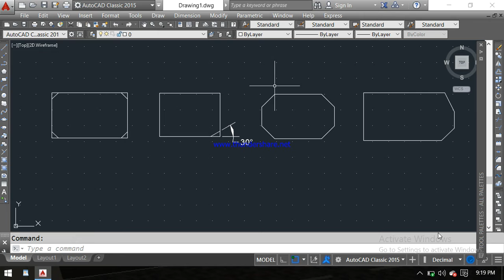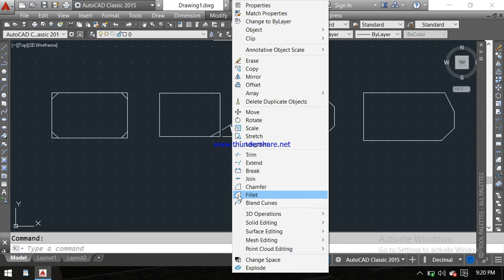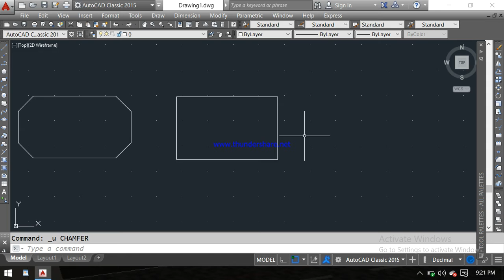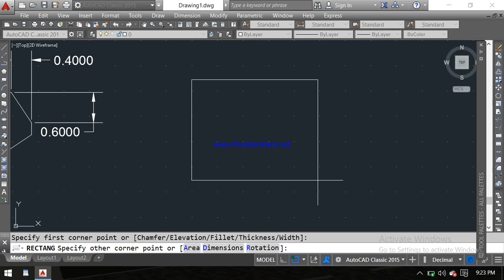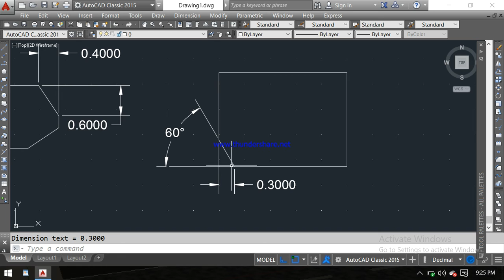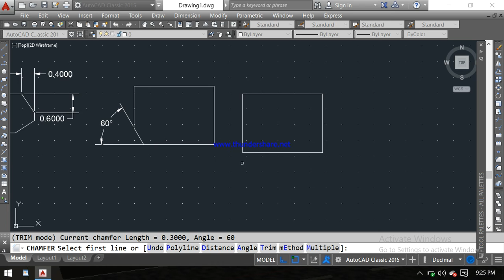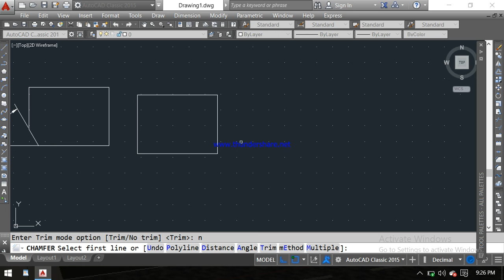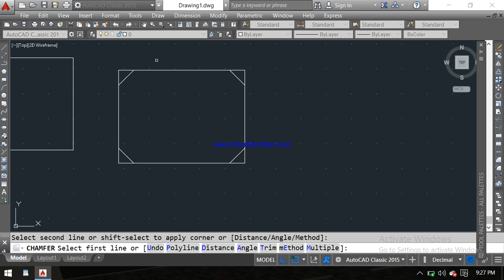chamfer command complete tutorial in hindi || Auto cad in hindi || CVldesign || Rohit kumar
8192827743 only what's up  massage

 how to use chamfer command
chamfer full explain
Autocad in hindi
CVLdesign
how to chamfer in autocad
Tutorial 17
chamfer command